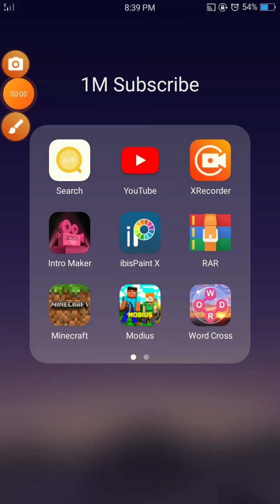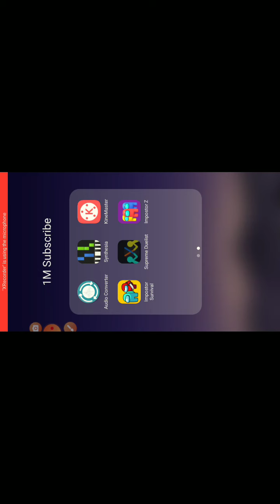THAD Gaming plays any applications